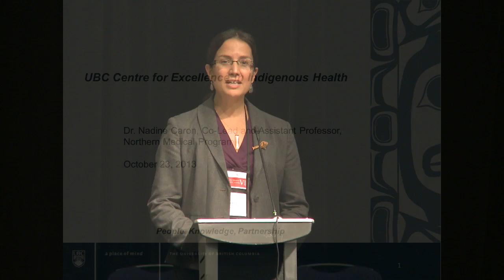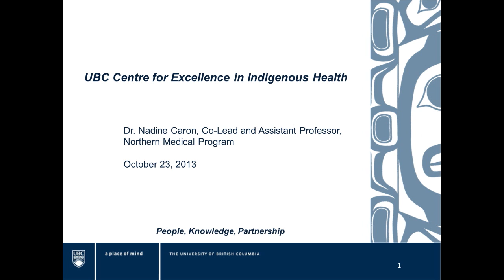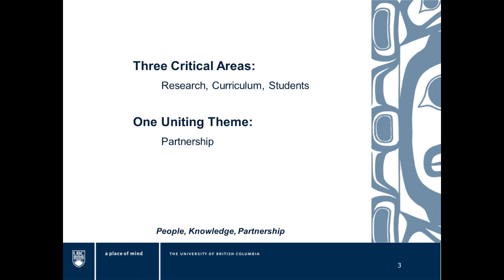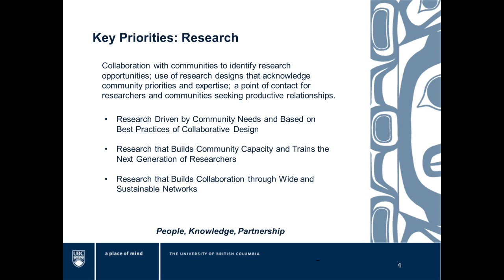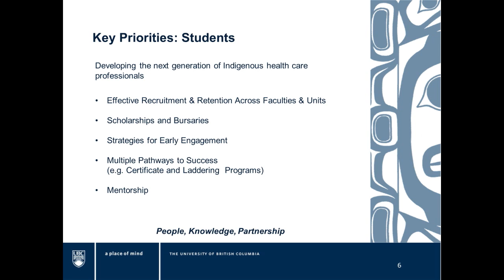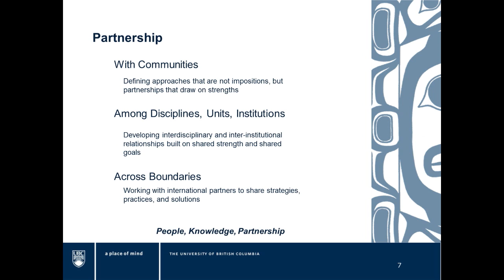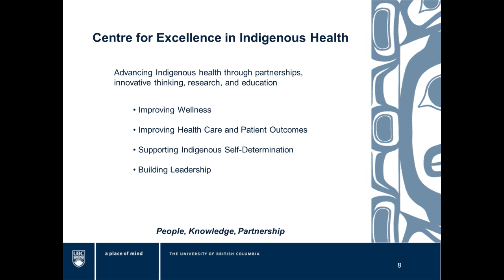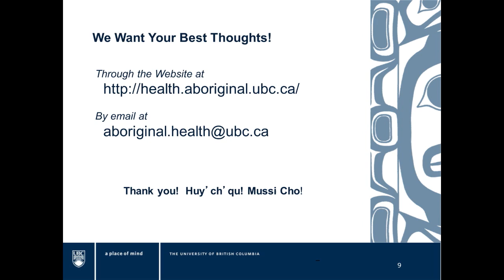Gathering Wisdom VI Session - UBC Centre for Excellence in Indigenous Health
UBC Centre for Excellence in Indigenous Health with Dr. Nadine Caron

This workshop is a chance to hear about the exciting work going on at the UBC Centre for Excellent in Indigenous Health (Centre). The Centre is an important initiative that health providers and leaders alike can benefit from. Dedicated to advancing Indigenous people's health through innovative thinking, research,
and education, the Centre is committed to working with Aboriginal leadership to improve wellness, health care, and patient outcomes. Building upon current strengths, and recognizing that the most effective thinking comes from working together, the Centre is about promoting the
engagement of post-secondary institutions, communities, and practicing professionals.